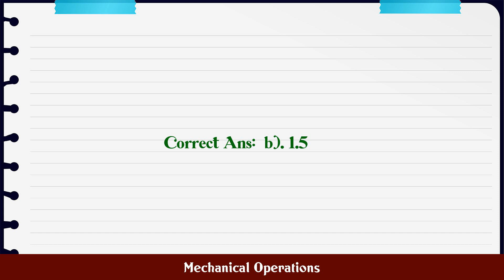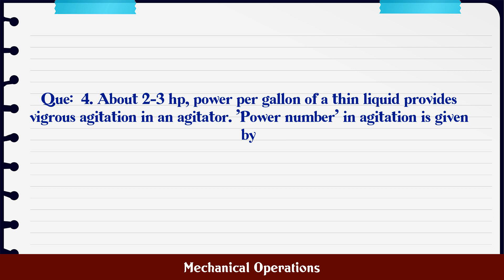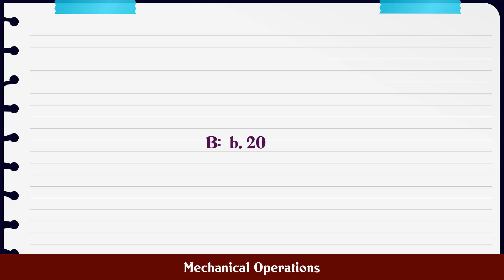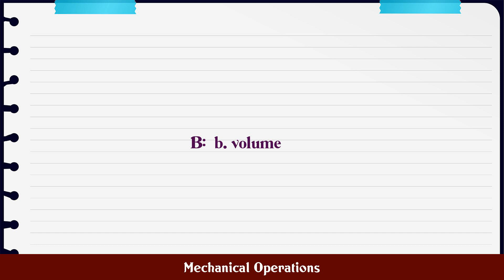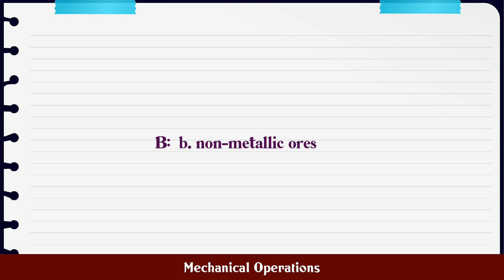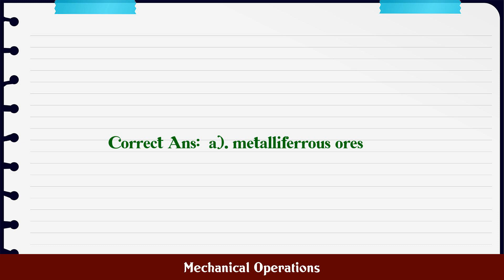Mechanical Operations MCQ Questions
MCQ Questions and Answers about Mechanical Operations

Most Important questions with answers in the subject of Mechanical Operations are given in this video with four choices and correct answer

Mechanical Operations

Q.1. General crushing equation is given by following eq...

Q.2. Critical Speed (Nc) of a ball mill is given by(whe...

Q.3. Which of the following equations is Rittinger's cr...

Q.4. About 2-3 hp, power per gallon of a thin liquid pr...

Q.5. rpm of a trommel at critical speed is given by (wh...

Q.6. The basic filtration equation is given as in the b...

Q.8. Velocity of a small particle of diameter 'D?' at a...

Q.9. The cummulative mass fraction of particles smaller...

Q.10. Size reduction of the __________ can be suitably d...